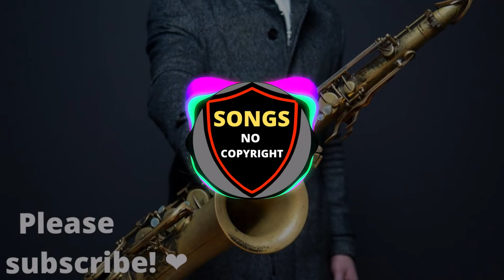Shiva - Luke Bergs (Songs No Copyright) 🎶🎵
🎵 Track Info:

Title: Shiva by Luke Bergs
Genre and Mood: Dance & Electronic + Inspirational